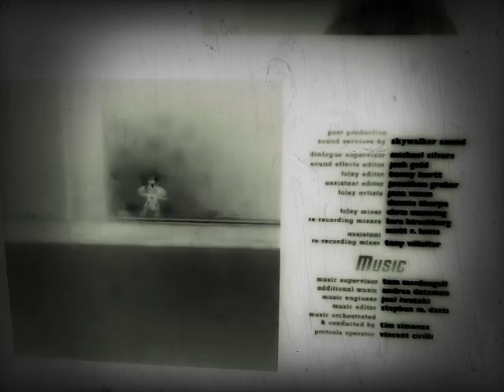Toy story 4 after credits scene